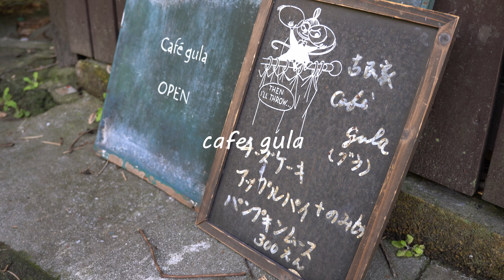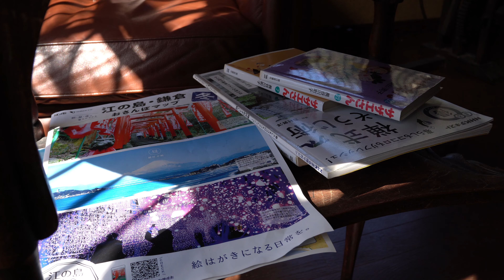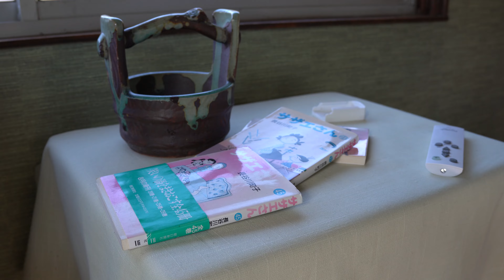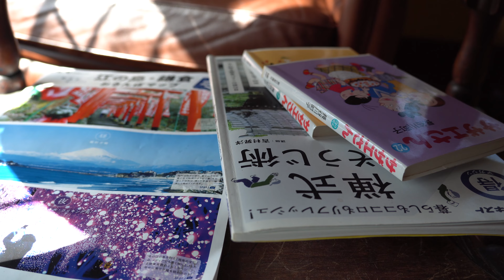【鎌倉カフェ】秘密にしたい古民家カフェ『カフェグラ（cafe gula）』へ［4K Japan］